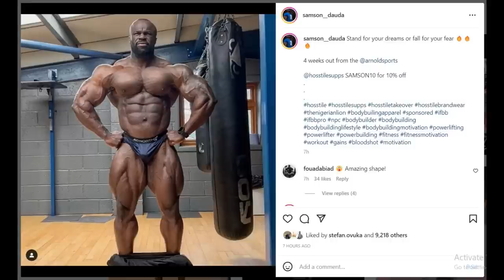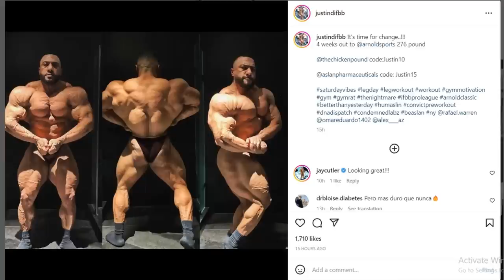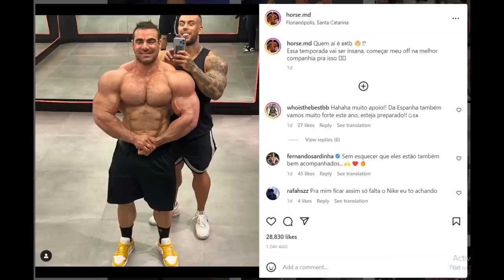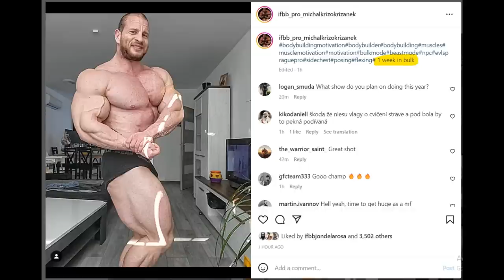Samson Dauda 4 Weeks Out! + Justin Rodriguez Looks DANGEROUS + Michal Krizo is GROWING!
TIMESTAMPS
00:00 - Intro
00:16 - Samson Dauda 4 Weeks Out
05:12 - Justin Rodriguez Looks DANGEROUS
08:57 - Rafael Brandao Off Season
12:04 - Michal Krizo is GROWING